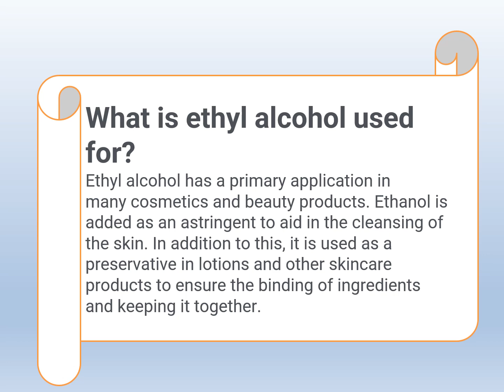Ethyl Alcohol Industry : Trade Technology Project Information